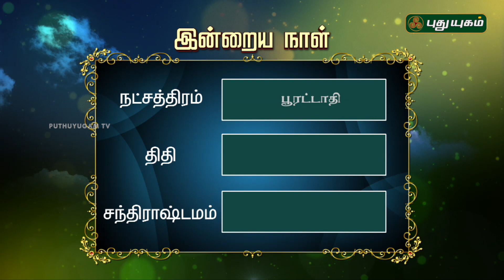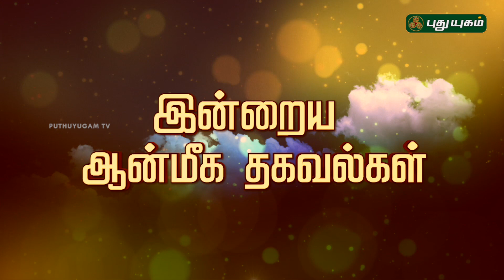Daily Rasi Palan | 21/01/2018 | Puthuyugam TV